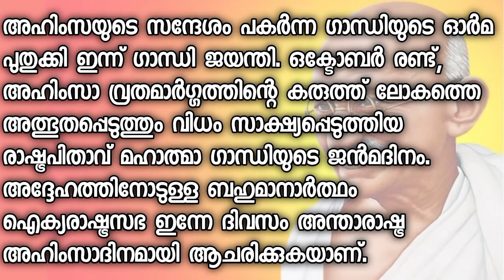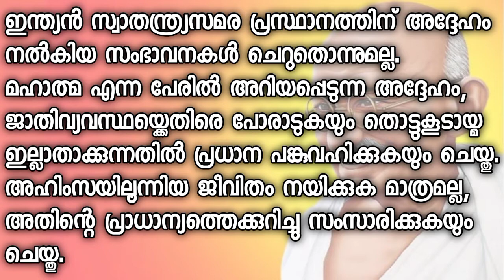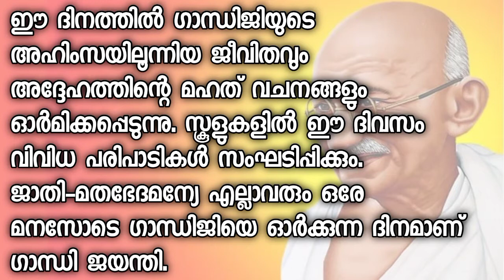ഗാന്ധി ജയന്തി പ്രസംഗം 2021 / Gandhi Jayanthi Speech 2021/ With Pdf File